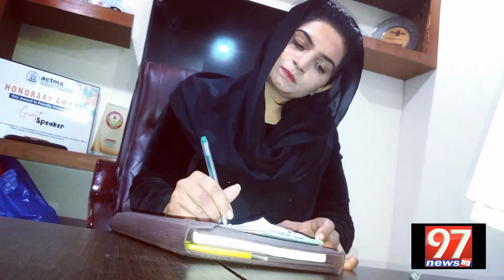progiram point out host noor sundhu jutt camraman mushtaq majeed baloch ceo ashraf bhatti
97 NEWS TV is Pakistan’s first private HD Web Channel. That provides live transmission simultaneously from five cities of Pakistan: Karachi, Lahore and Islamabad.

97 NEWS TV is live news bulletins, incisive political talk shows and a wide range of programs including sports, social issues and infotainment has enabled it to position itself among the top tier news and current affairs channels of Pakistan.

Program Editor: Ameer Muavia (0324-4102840)